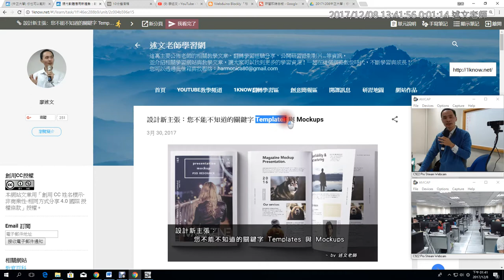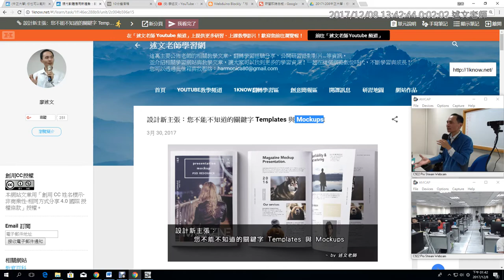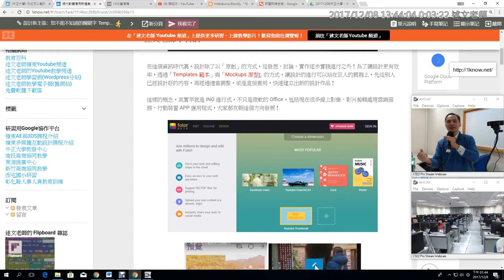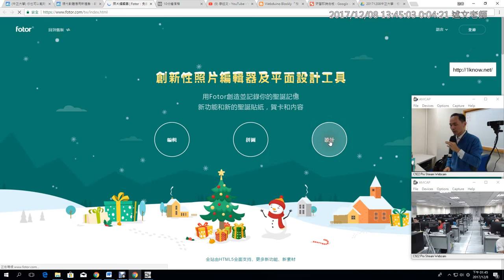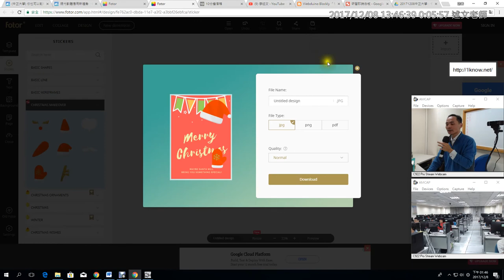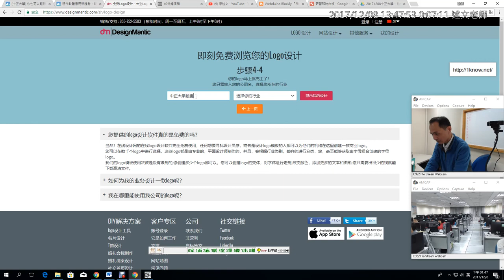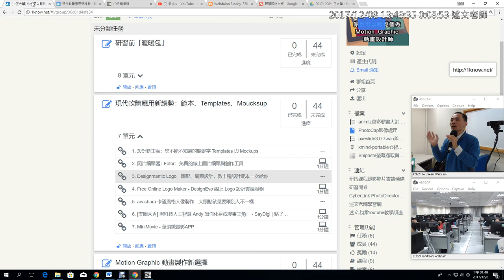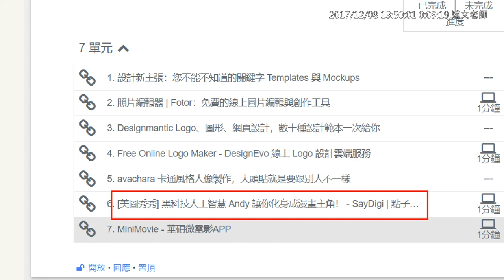04：現代軟體應用新趨勢：範本、Templates、Moucksup